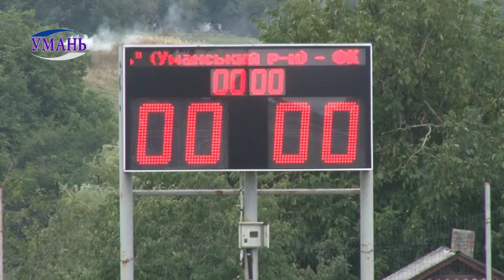ФК "УТК-Ятрань" - СК "Лідер" 1 тайм